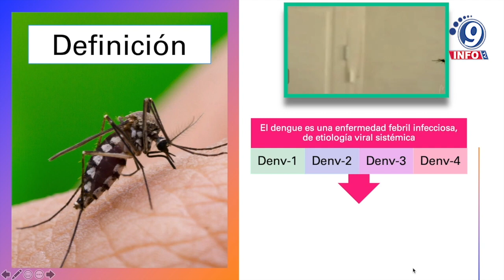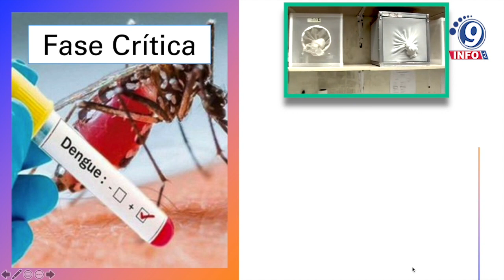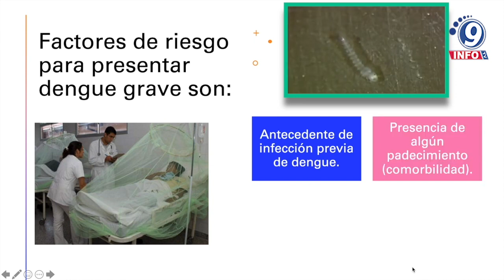Intensificarán acciones contra el dengue en Tabasco, Juchipila y Moyahua; entre otros